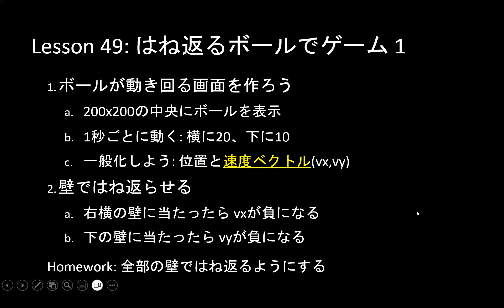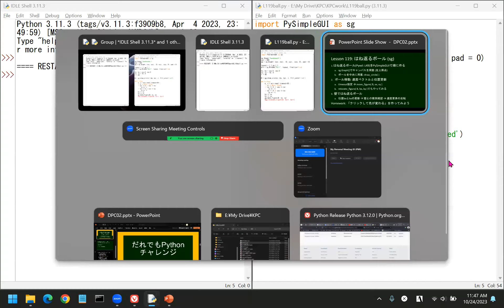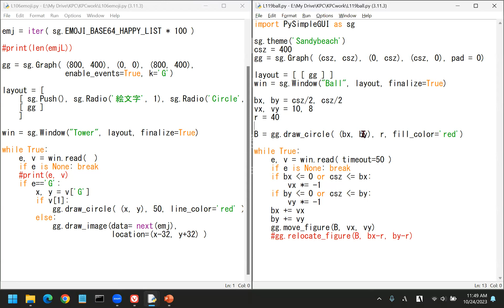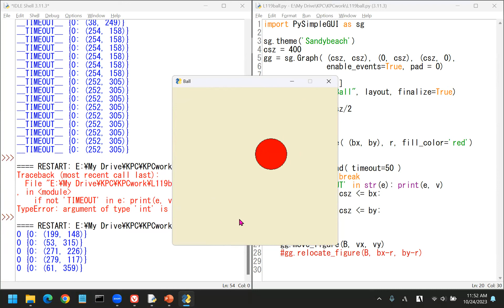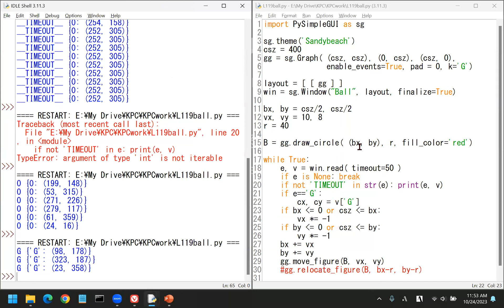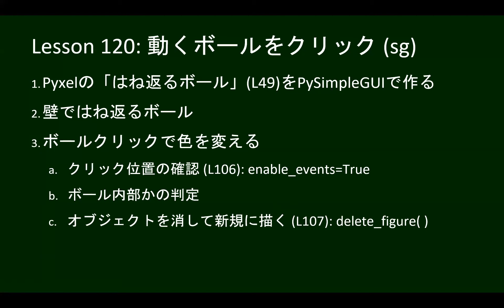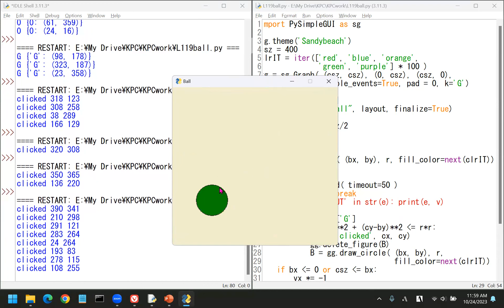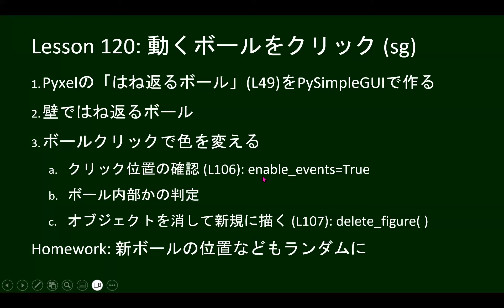こどもパイソン 120回: 動くボールをクリック (sg)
だれでもパイソンシリーズを13歳以下の子ども向け設定しています。
　今回も、Pyxelシリーズで作った「はね返るボールをクリック」をPySimpleGUIで少しずつ作ってみます。